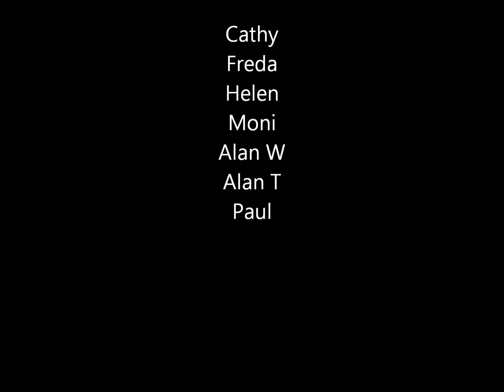Sea Kayaking Ringstead to Lulworth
7 friends from PHCC paddle from Ringstead to Lulworth in the mist on a day following strong winds with a healthy groundswell.
9th March 2013